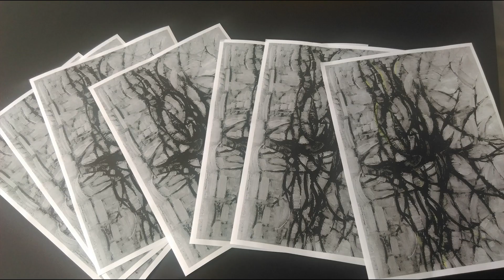3D gray Tree abstract model Video